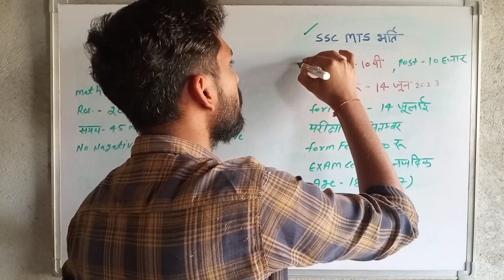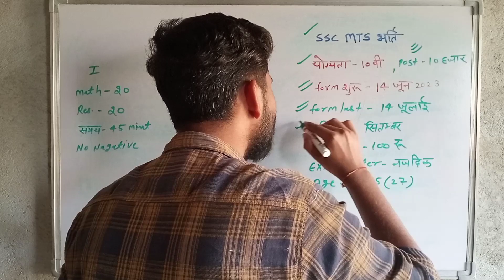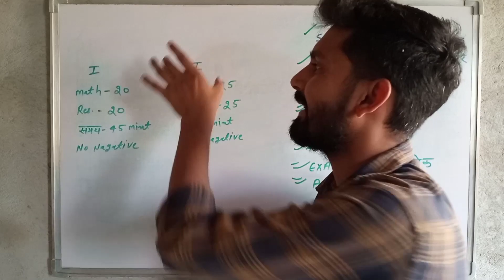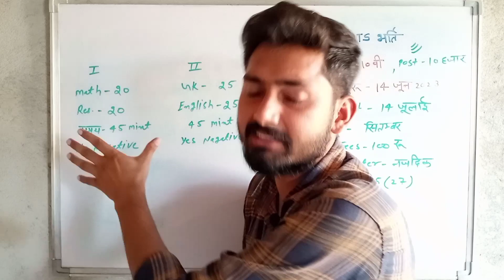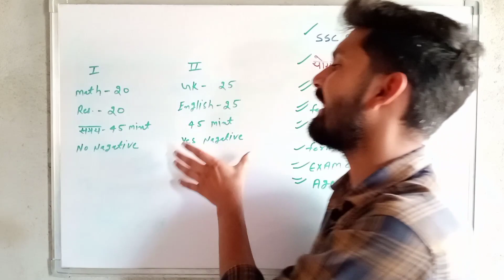ssc mts new vacancy 2023। ssc mts requirement। ssc mts bharti। ssc mts best book,age,new syllabus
ssc mts exam date घोषित
SSC MTS परीक्षा तिथि घोषित

ssc mts new bharati 2023